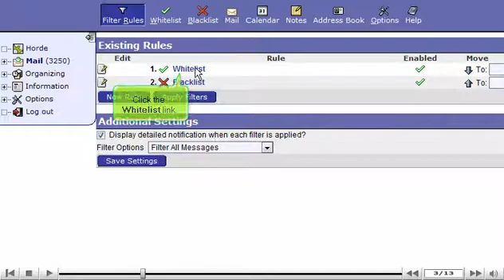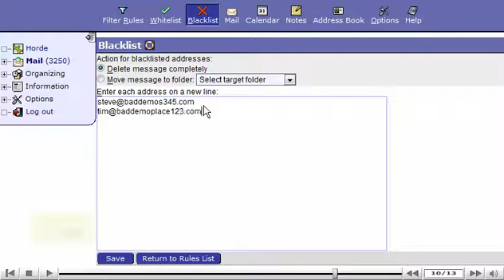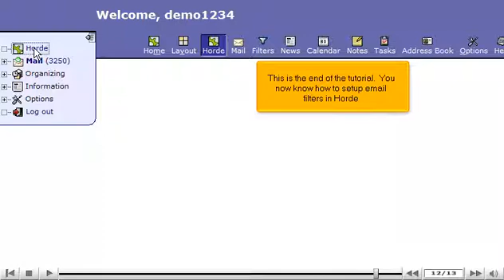How to setup e-mail filter in Horde - Horde Tutorial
How to setup e-mail filter in Horde